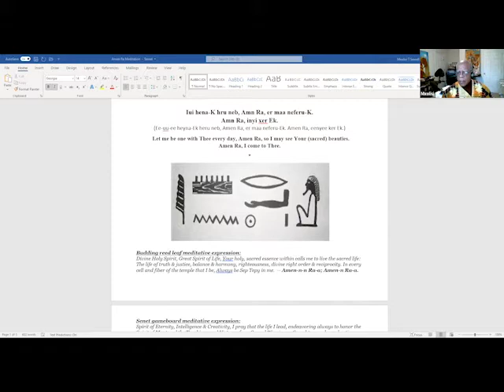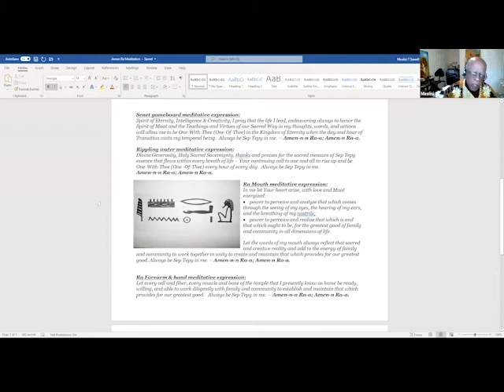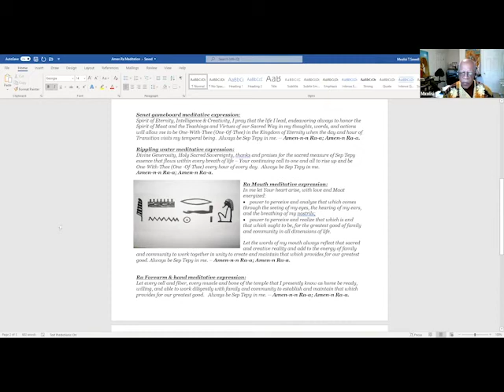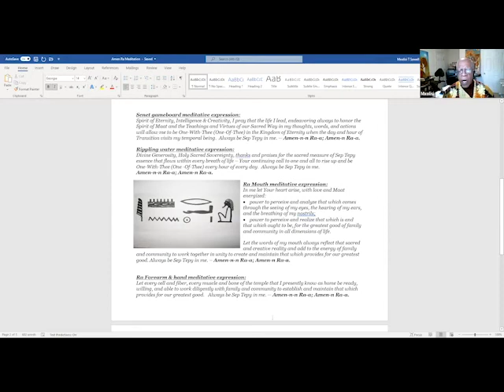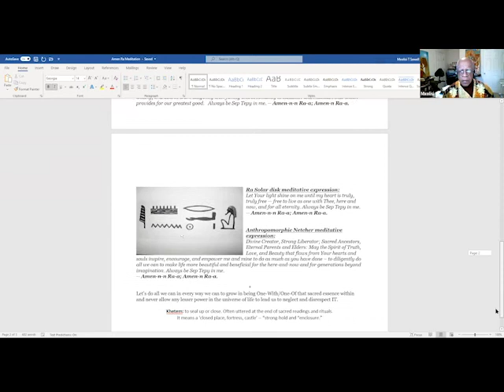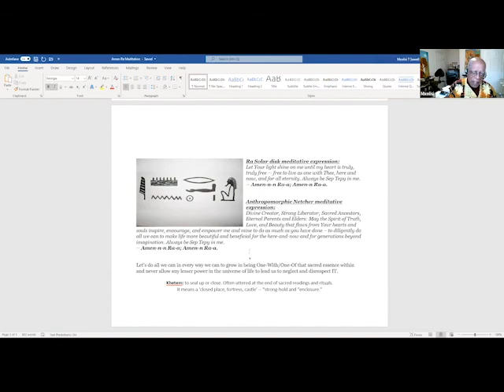Meditation Message with Minister Mxolisi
Password: 2020